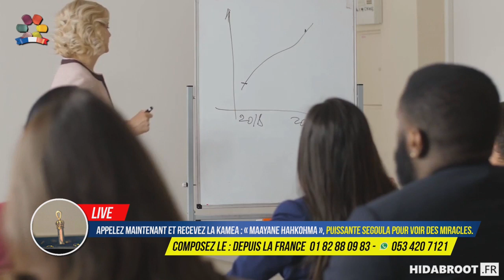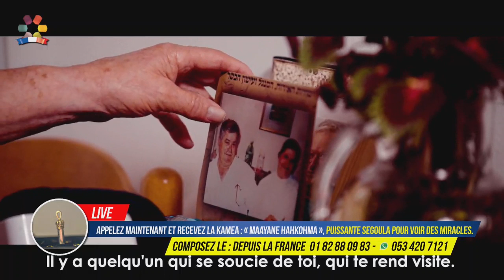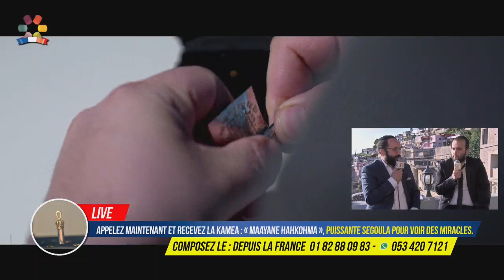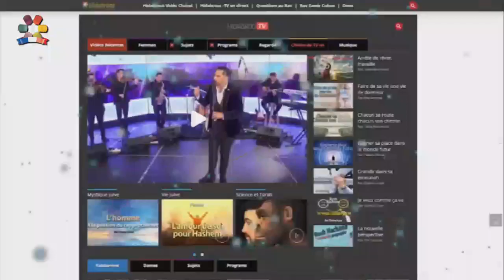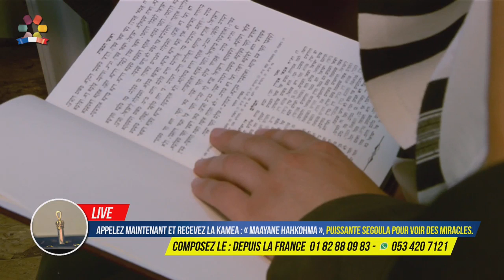Hidabroot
lag baomer